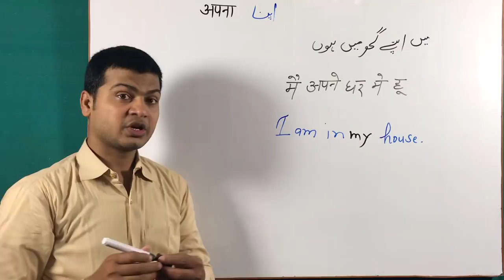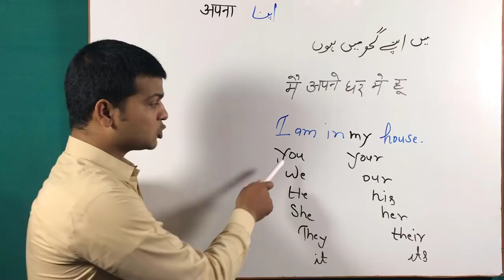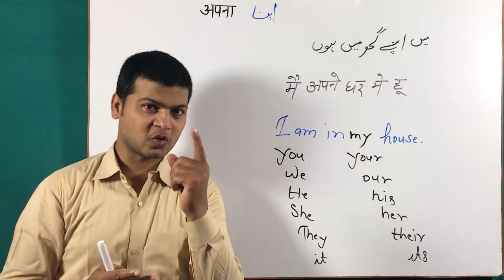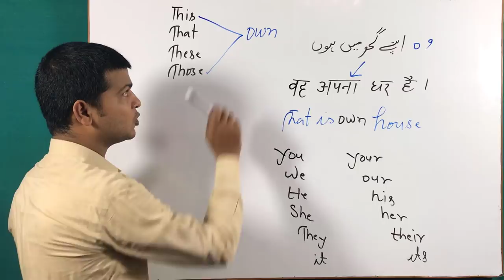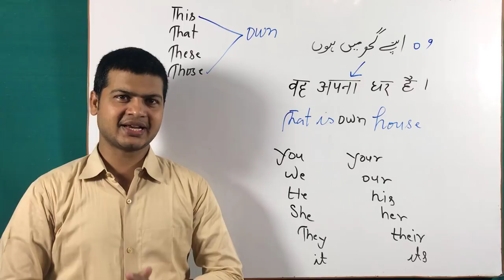My, your, our, their, its, his, her, own | English Grammar Video | Grammar sikhe | Learn Grammar 14